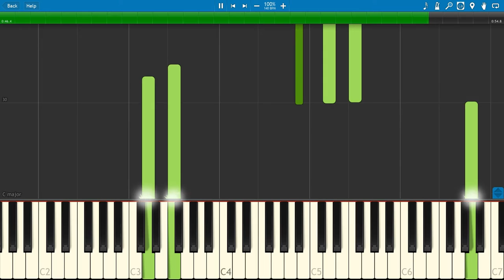Stephen - Start a Fire Piano Tutorial & Cover